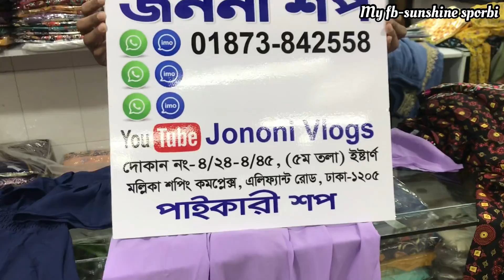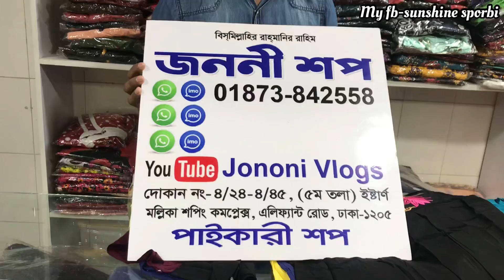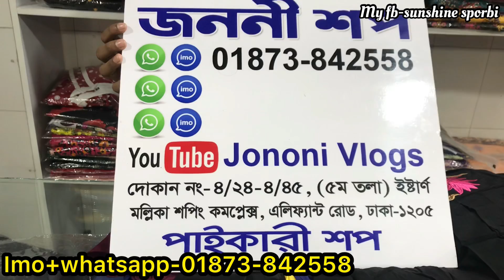250 tk laddies tops and one piece collection |সস্তায় কুর্তি কিনুন পাইকারি দোকান থেকে 🌸